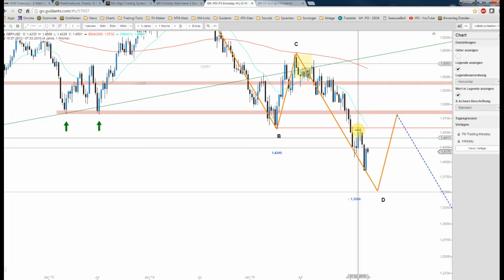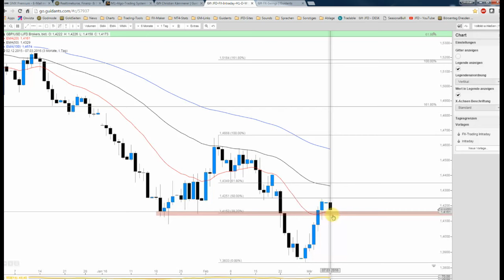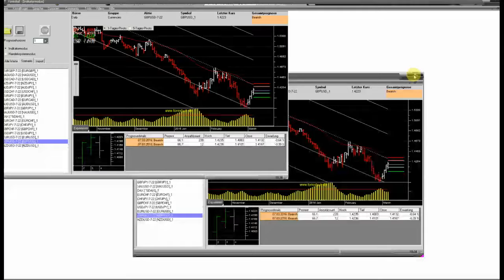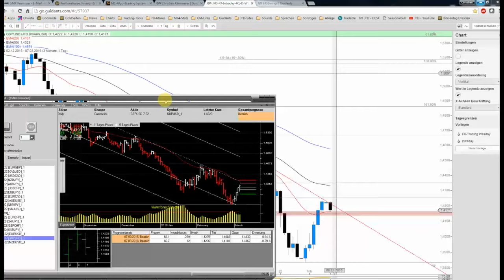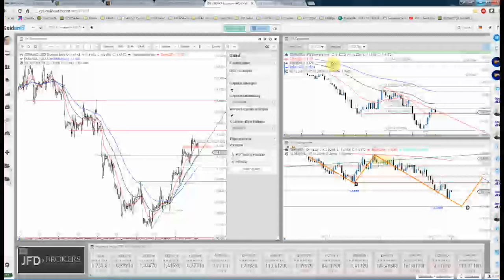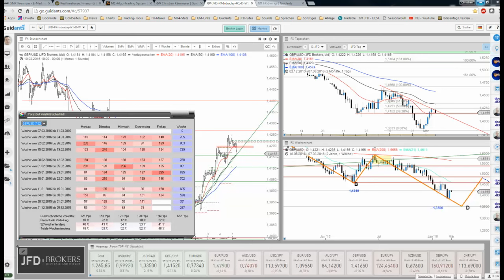JFD Devisenradar: GBP/USD kommt schwach in die Woche - Ende der Erholung?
Während der letzten Woche dominierte die Nachfrage nach dem Cable im großen Stil. Seit Beginn der neuen Season dominierten jedoch die Verkäufer. Soll es das etwa schon wieder gewesen sein in Sachen Erholung?